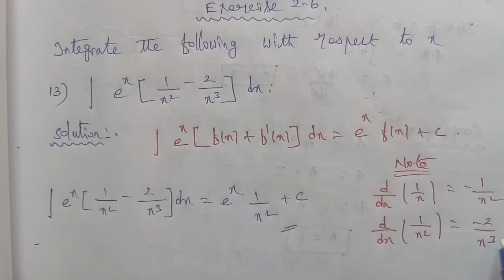TN 12th business maths chapter 2 exercise 2.6 question number 13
Chapter 2 lntegral calculus -1 exercise 2.6 question number 13